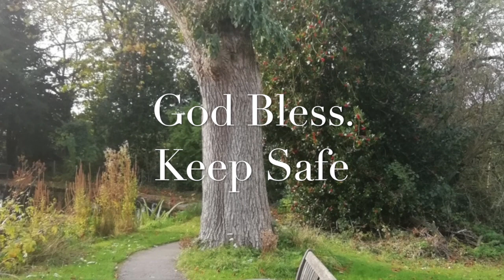Sunday Evening Worship At Home with Pauline Cummins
Welcome to this Sunday evenings worship. This evening I am using some words from the IONA worship book. If you wish to follow along just click on the subtitles icon.